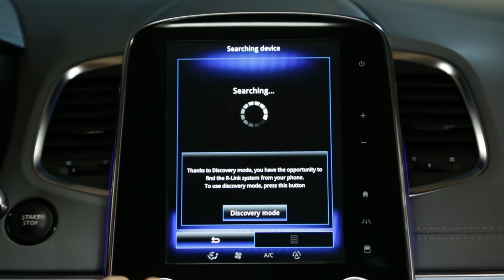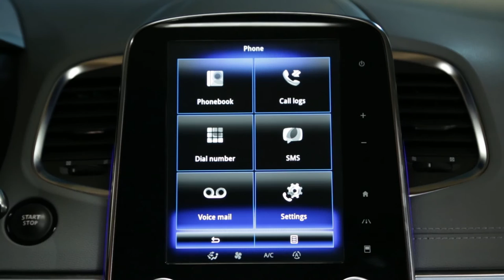Как выполнить сопряжение со смартфоном на базе Android